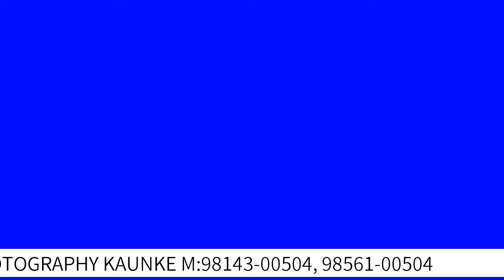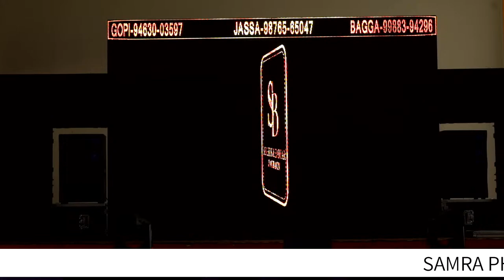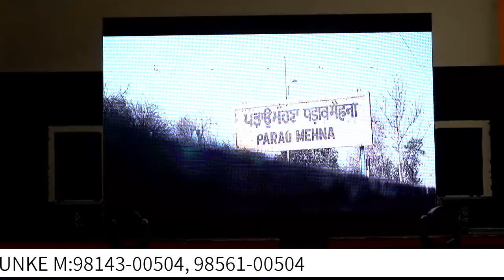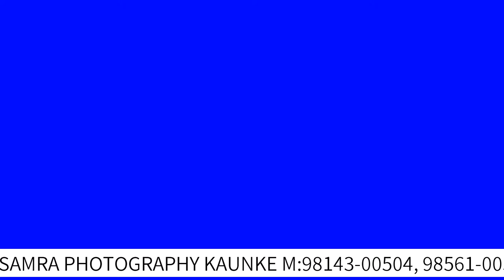LIVE-TELECAST// INDERPREET SINGH WEDS CHANDANPREET KAUR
SAMRA PHOTOGRAPHY KAUNKE
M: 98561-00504